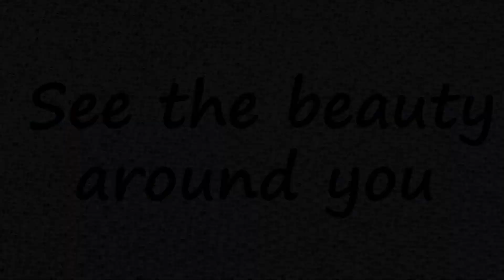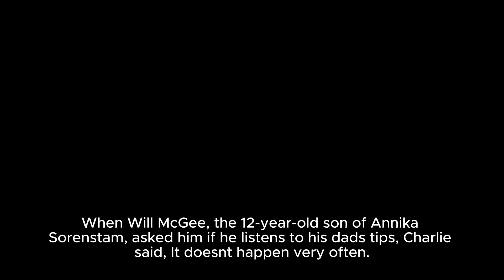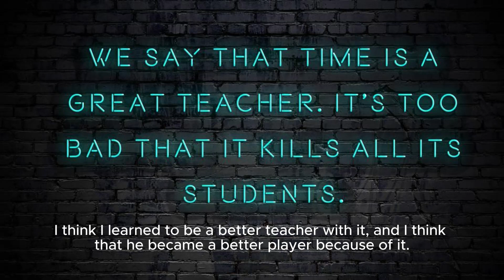Imagine if Tiger and Charlie Woods win the PNC Championship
Tiger Woods, the father, isn’t that different from you or me. The 15-time major champ and father of two doesn’t like when son, Charlie, stares at his phone all the time.

“Put your phone away and just look around. That’s one of the things that I think all parents struggle with is most kids don’t look up anymore. Everyone is looking down,” he said when asked to name a pet peeve or something Charlie does that gets under his skin. “Look around you, the world is so beautiful around you, just look up. But everyone is staring into a screen, and that’s how people view life. It drives me nuts at times because he’s always looking down and there’s so many things around you that are so beautiful at the same time.”